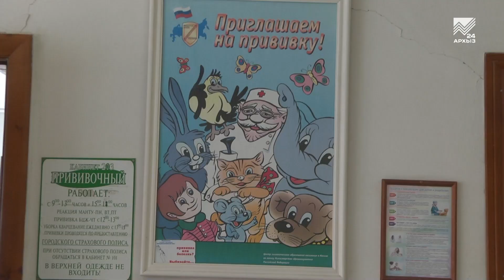Близится пора вакцинации от гриппа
Надевать теплую куртку, есть больше витаминов и соблюдать правила гигиены. Такие нехитрые, но одновременно очень важные рекомендации дают сейчас родителям малышей врачи детской поликлиники Черкесска. Ведь осень, а значит и приход холодов, традиционно оборачивается для нас подъемом заболеваемости гриппом среди детей. Какие еще меры профилактики нужно соблюдать, что не свести близкое знакомство с вирусом, узнаете из сюжета.